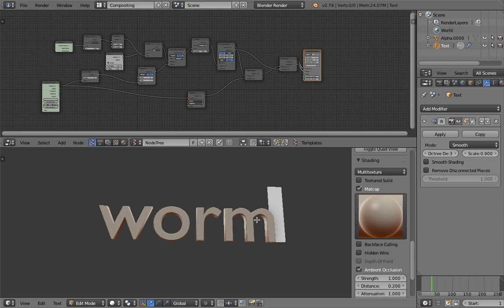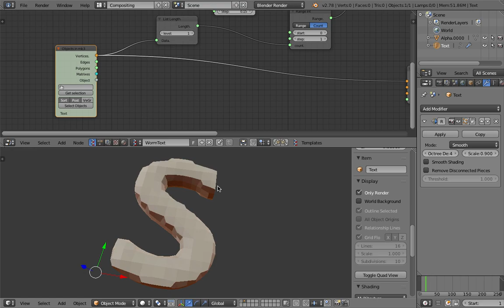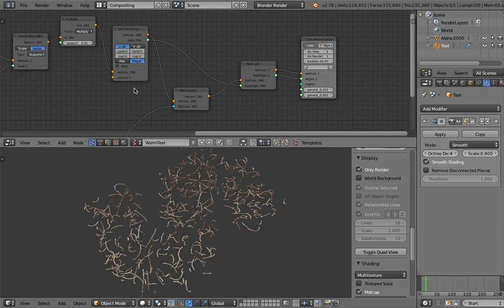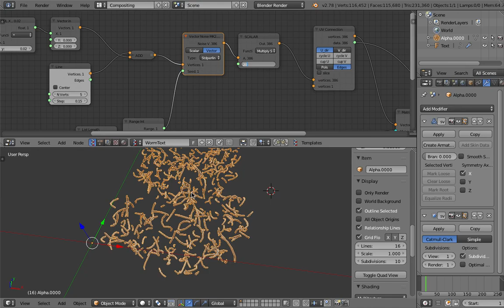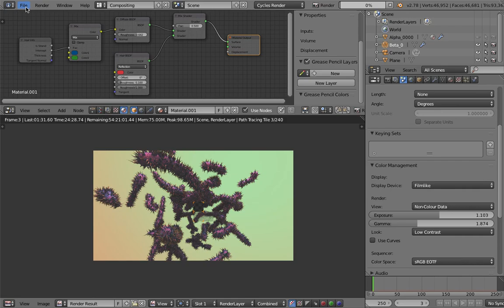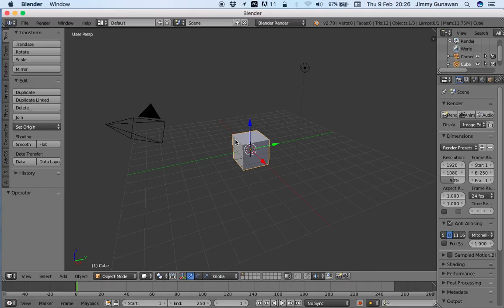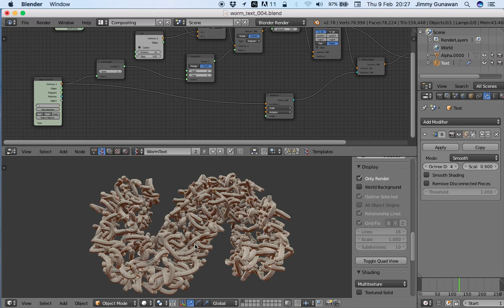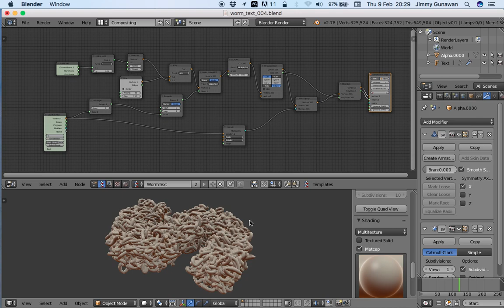BLENDERSUSHI / SV 3D Text Worms (LIVENODING319)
Just another little side project, we are going to make an animated WORMS 3D LIVE TEXT using Sverchok Add-On in Blender.

The idea is super basic, just LINE being pushed into noise and the replicate that lines into the text points data.